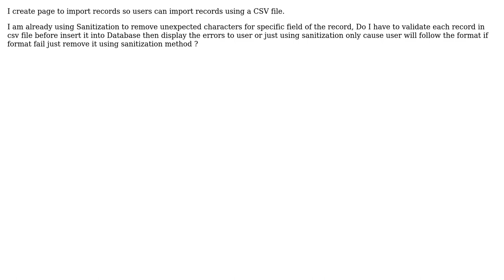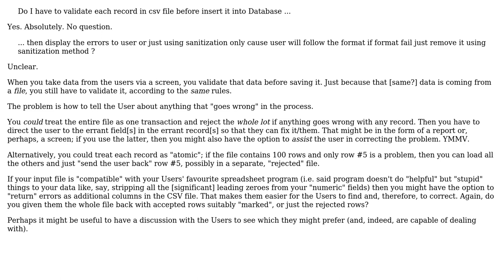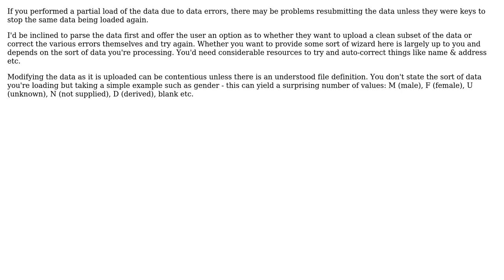Software Engineering: Validation for each record in csv file (2 Solutions!!)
Software Engineering: Validation for each record in csv file

With thanks & praise to God, and with thanks to the many people who have made this project possible! | Content (except music & images) licensed under CC BY-SA | Music | Images & others | With thanks to user Robbie Dee user Phill W. user Joko Wandiro and the Stack Exchange Network Trademarks are property of their respective owners. You are responsible for your own actions.